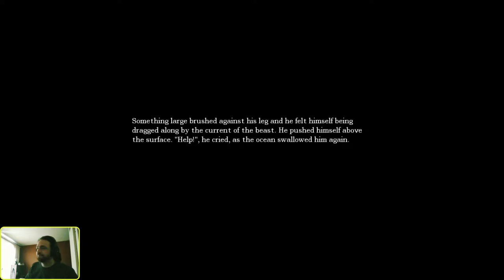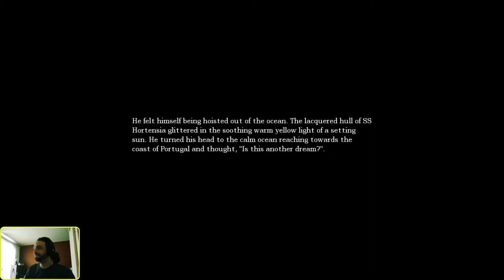We Escape Mouldy and Goldy, Find A Gross Fountain, and Assemble A Drill. Amnesia The Dark Descent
Finally, out of the damp basement! Gordolf finds an unusual fountain in a very serine place and must open some barrels of explosive liquid. However he can only open those barrels with a drill and no other tool that is just conveniently laying around. blast!